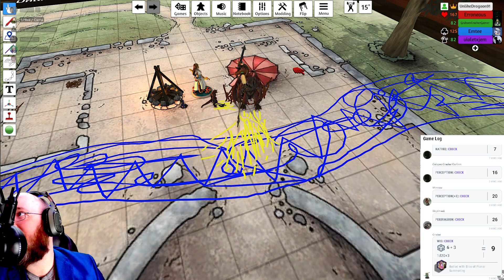Session 1: Thunderforce Pod-Kast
IT BEGINS!!! Well, sorta. Join us in the aftermath of a very specific "Wish" being made by the party and the shenanigan's that ensue. What awaits our Adventurers? You'll have to find out.

Dont forget to check us out live on twitch(Unlikedragoon91) as well as the live session on YouTube.

 @Canopy Gaming